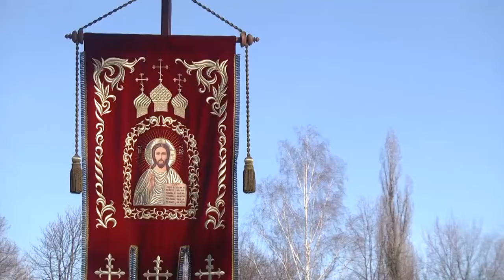Освятили воду та занурювалися в ополонку. 19.01.2022